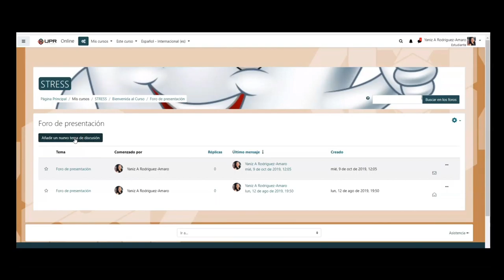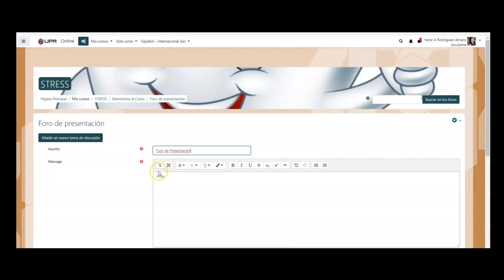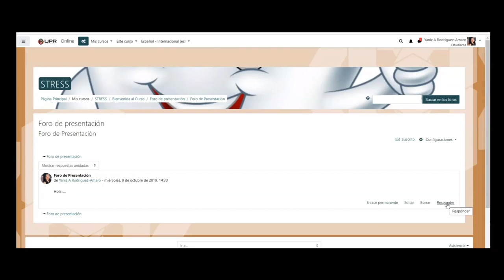¿Cómo realizar un foro?